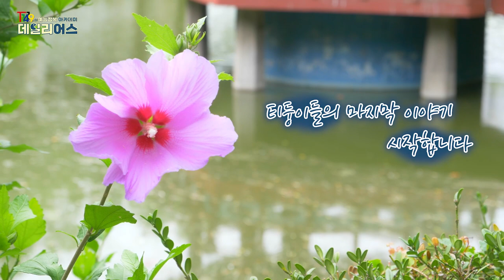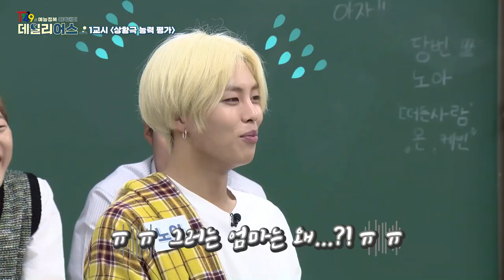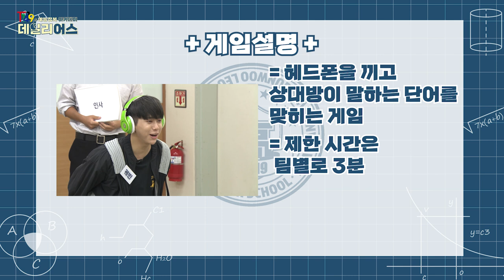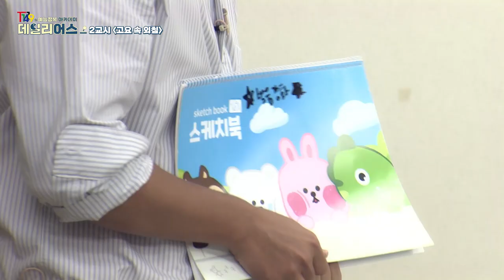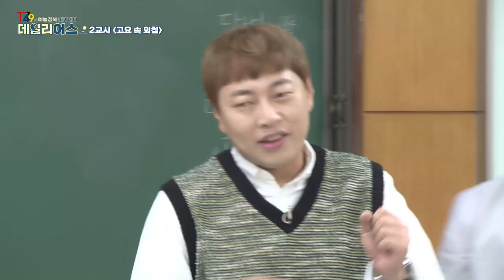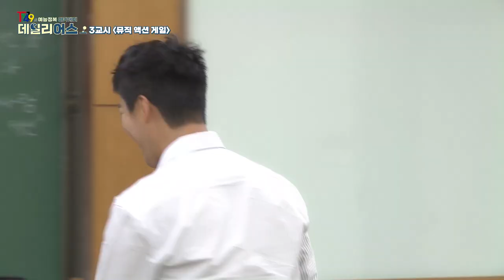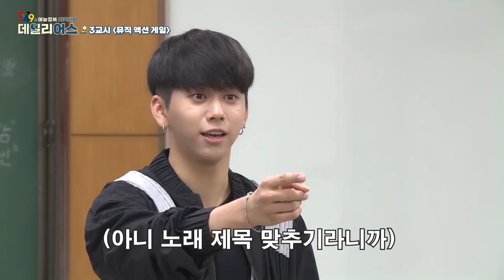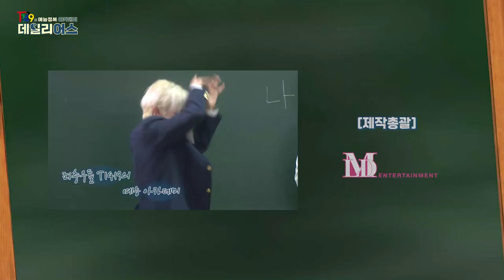예능사관학교 마지막 시간🏫 멀고도 험한 수료의 길😢 끝까지 긴장을 놓치지 마라❗ l TFN데일리어스 l EP.4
틸쌀구의 🏫예능사관학교🏫 마지막 시간!
연기돌이 된 티둥짱과 돌아온 고요 속의 외침🎧
상상도 못한 티둥이들의 찐광기?! ㄴㅇㄱ
티며든 에델들 끝까지 함께 가보자고ε٩( º∀º )۶з

가슴이 웅장해지는 ✧틸쌀구의 폭풍성장✧
✊TFN의 예능정복 아카데미 데일리어스✊

MLD ENTERTAINMENT Official Youtube